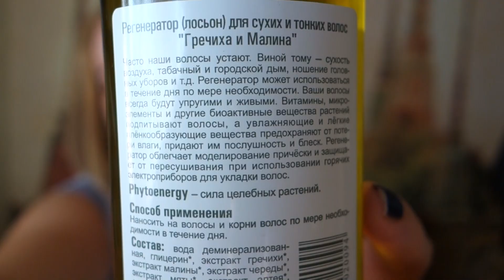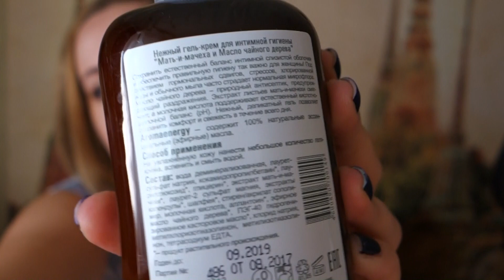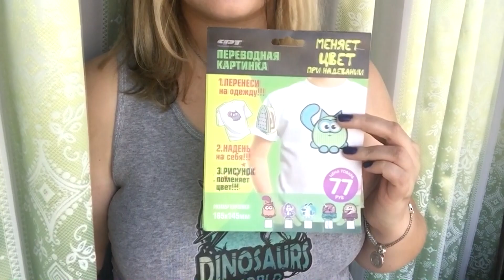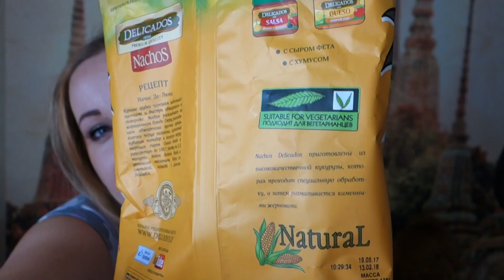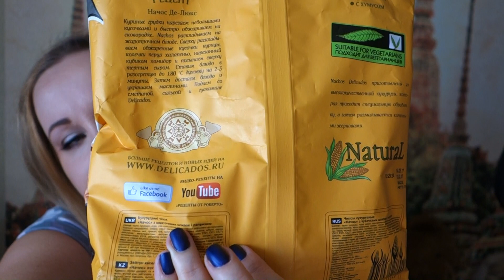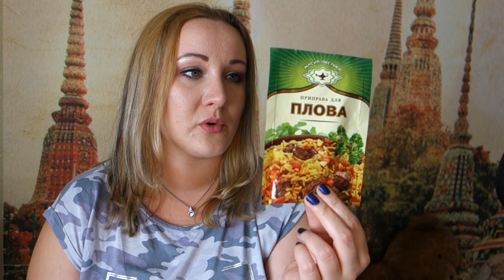ПОКУПКИ В FIX PRICE В СЕНТЯБРЕ №2/Tata Craft